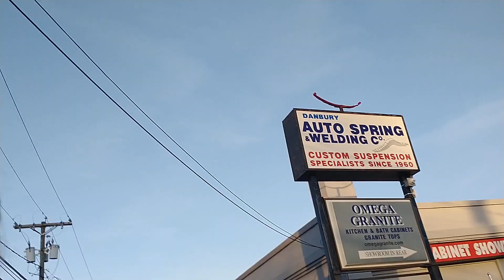burnouts at badass car show